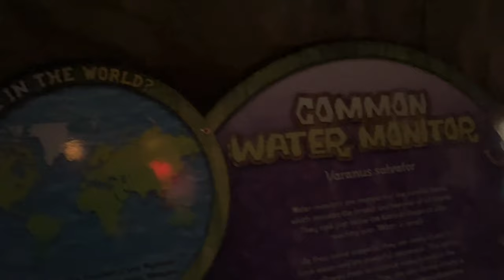Common Water Monitor - Flamingo Land (March 2024)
Several new species are now on display in Flamingo Land’s Reptile River area. This section of the zoo is part of Children’s Planet and was already home to our water monitor lizard, Burmese pythons and cane toad. As well as reptiles, amphibians and mammals can be seen there too – our porcupines and meerkats also have enclosures there. The species now on display are poison dart frogs, a blood python, mossy frogs and red-tailed racer snakes.

Red-tailed racers are also known as red-tailed green ratsnakes. If you see ours you’ll be able to recognise them easily by their bright green colour, although don’t bother looking for red tails because they don’t have them! The name is quite misleading as these snakes are not always green and don’t always have red tails. Red-tailed racers are excellent climbers and may spend most of their lives in the trees. They eat birds, eggs, rodents, lizards and bats. They are native to Southeast Asia, being found in countries such as India, Malaysia, Vietnam and Thailand.

Blood pythons are also Southeast Asian snakes, found in Thailand, Malaysia and Indonesia. Our blood python is housed in the same enclosure as the red-tailed racers but they are very easy to tell apart. The blood python is a much stockier snake with greyish-brown colouring. Blood pythons spend much of their time submerged in water, waiting for prey to wander nearby. They eat mice, rats, rabbits and other small mammals.

Mossy frogs are native to northern Vietnam and China. Their skin is mottled green and brown and is also bumpy, resembling moss growing on a rock, which gives them superb camouflage. When frightened they will curl up into a ball and play dead. Mossy frogs are semi-aquatic and spend a lot of time in and around water. However, they are also skilled tree climbers, thanks to the suction-like pads on their feet which help them to grip. They lay their eggs above and out of the water so that they are not eaten by predators. Once the tadpoles hatch, they drop straight into the water below. Tadpoles take 3 months to develop into frogs.

Poison dart frogs are famous for the poison found in their skin. Their bright colouring serves as a warning to other animals that they are poisonous. The toxicity comes from their diet of invertebrates such as ants, so most poison dart frogs in captivity are not actually toxic. There are several species of poison dart frogs and they can be found with a range of bright colours and patterns. At Flamingo Land we have blue ones, yellow and black ones and green and black ones – see if you can spot them all next time you visit!

Hello and welcome to Parkessent!
My name is Jake and I upload daily videos ranging from vlogs to POVs and unbiased reviews.